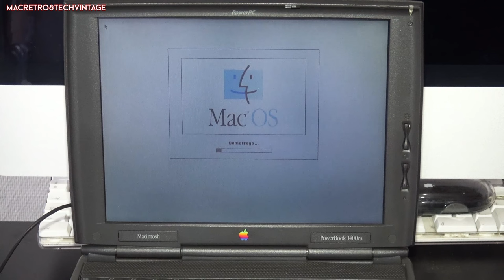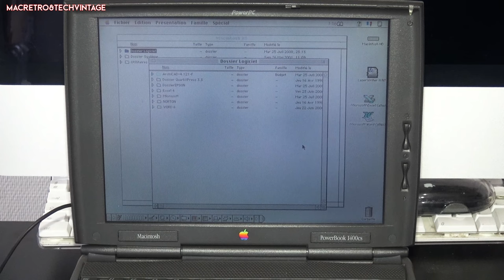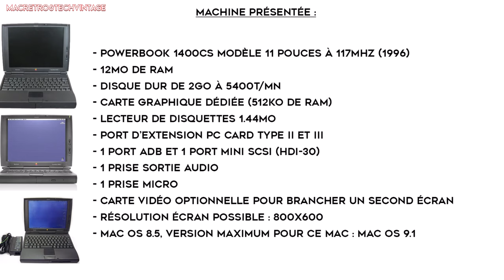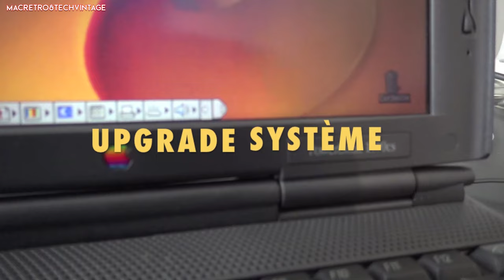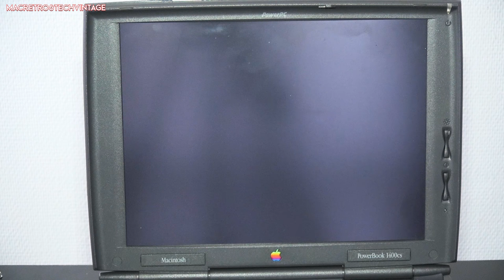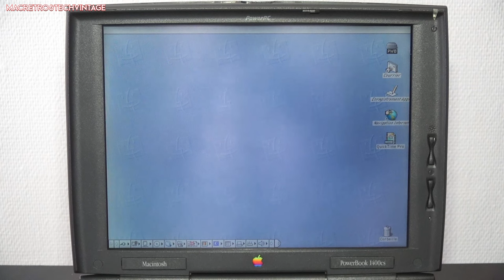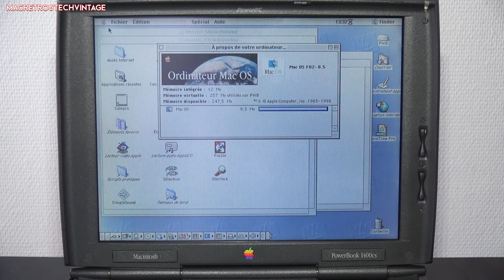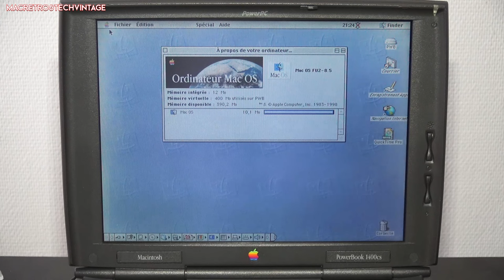Apple Powerbook 1400CS - 11" À 117Mhz (PowerPC 603E) de 1996 - Présentation et Màj Système.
Je vous présente le PowerBook 1400CS modèle 11 pouces à 117Mhz de 1996 et je mets à jour son système.

00:00 Intro
02:05 Démarrage et Specs
09:14 Upgrade Système
19:02 Conclusion de la vidéo